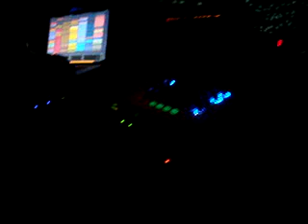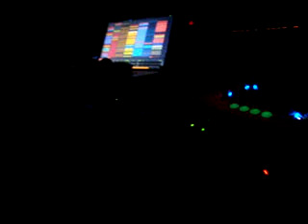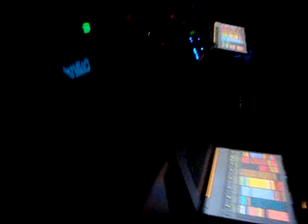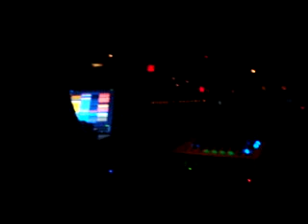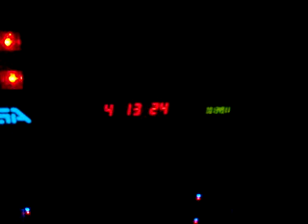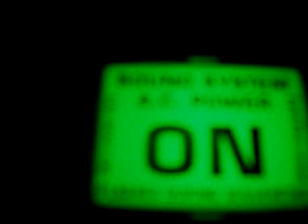JONATHAN PETERS 23 @ DISTRICT 36 NYC UNDERGROUND Oct 2011 Boomboxglobal Atmosphere YBT-NY.MPG